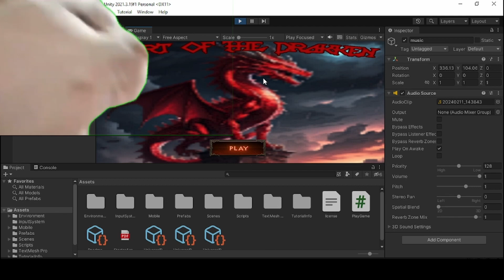POV: You add the first soundtrack to your game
It be liek dat